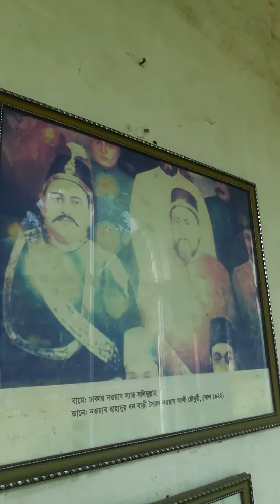Bangladesh।ধনবাড়ী নওয়াববাড়ী। টাংগাইল।